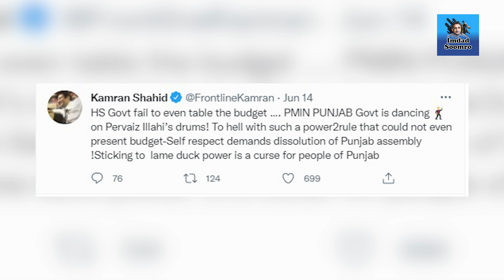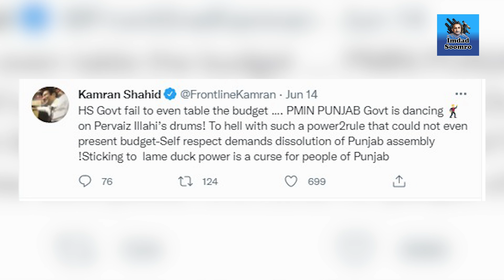Imran Khan ki Munafiqat ki Siasat aur Moonis Elahi ki Giraftari | Exclusive Details